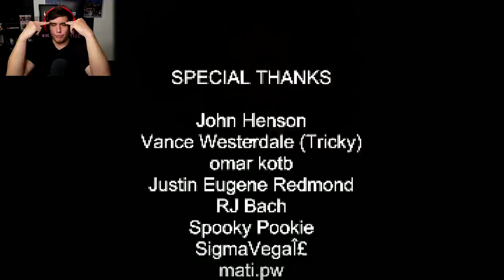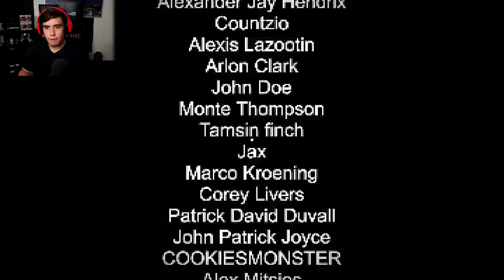THIS JUMPSCARE HANDED ME THE BIGGEST L OF THE YEAR | Feed Me Billy (Scary Puppet Combo Game)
Puppet combo is back to take my soul with these jumpscares